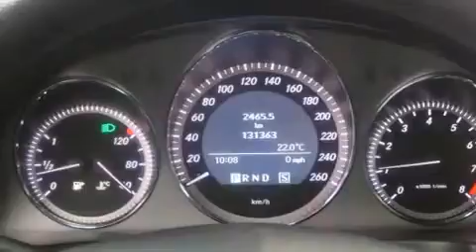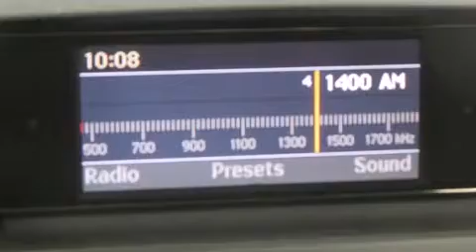2009 Mercedes-Benz C-Class C300 4MATIC LEATHER SONROOF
Climb inside the 2009 Mercedes-Benz C-Class. This 4 door, 5 passenger sedan still has fewer than 140,000 kilometers! Smooth gearshifts are achieved thanks to the refined 6 cylinder engine, and for added security, dynamic Stability Control supplements the drivetrain. All of the premium features expected of a Mercedes-Benz are offered, including: a leather steering wheel, an automatic dimming rear-view mirror, automatic dimming door mirrors, heated seats, front fog lights, rain sensing wipers, and power seats. For drivers who enjoy the natural environment, a power moon roof allows an infusion of fresh air. Mercedes-Benz also prioritized safety and security by including: dual front impact airbags with occupant sensing airbag, head curtain airbags, traction control, anti-whiplash front head restraints, a security system, and 4 wheel disc brakes with ABS. Brake assist technology provides extra pressure when applying the brakes. Our experienced sales staff is eager to share its knowledge and enthusiasm with you. They'll work with you to find the right vehicle at a price you can afford. We are here to help you.